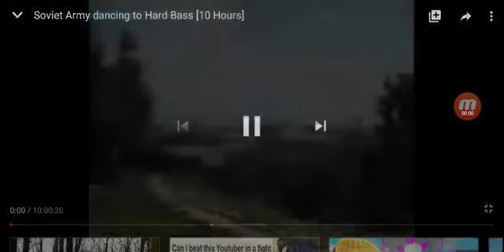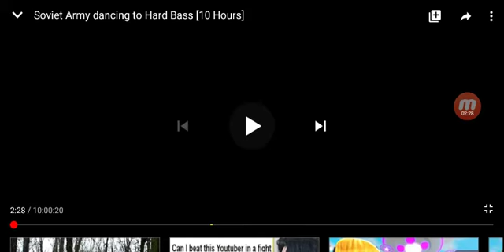RUSSIAN HARD BASS THEME REMIX FORCE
SO I FOUND I HEAR THE RUSSIAN SOLDIER IN THIS IS THANK YOU FOR                         PS4 PSP PS1